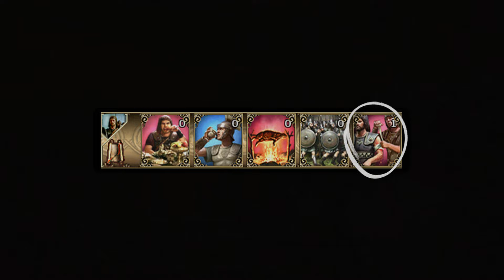¿Puede SOLO el GUERRERO de HORUS ganar un 1 VS 7? 🦅🩸 Con POBLACIÓN ALTA! | IMPERIUM 3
Seguimos con los retos de tropas especificas. Esta vez tenemos con nosotros a los GUERREROS DE HORUS!!
Increíble tropa. Absolutamente increíble; y seguramente muy poco recordada. No son los guerreros del Dios Horus por nada, no? ¿Qué tiempo creéis que harán?
¡Lo vemos!

👉CONDICIONES DE LA PARTIDA:
1. Población ALTA.
2. Joqubo con pequeña bonificación de ORO.

00:00 Intro
00:30 Setup
00:55 Inicio fino
06:00 Expansión rápida
15:00 TODO montado
20:00 Tremendo hijo, papi
23:00 ¡Volvemos!
33:00 Suma y SIGUE
40:00 FINAL
43:00 Pensamientos finales y tabla final

¡Agarraos los calzoncillos!
¿Aún por aquí, querido amigo? Espero que hayas disfrutado mucho del video. Si aún no lo has hecho, acábalo, y vuelve aquí después. :)
Aquí va la pista del que será el próximo reto de tropas de IMPERIUM:
"Antes era guerra. Ahora es deporte olímpico".